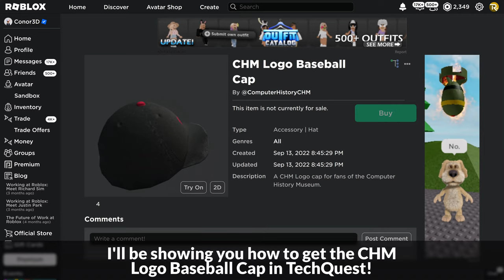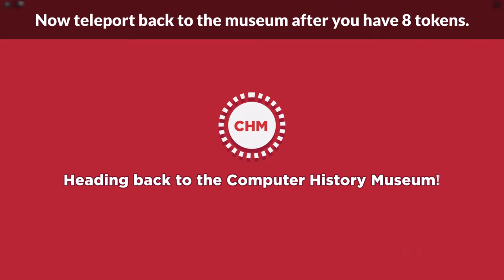[EVENT] How to get the CHM LOGO BASEBALL CAP in TECHQUEST | Roblox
I'll be showing you how to get the CHM Logo Baseball Cap in TechQuest  on Roblox!